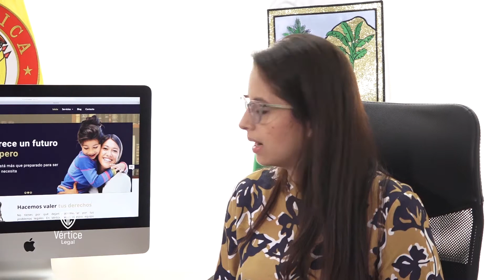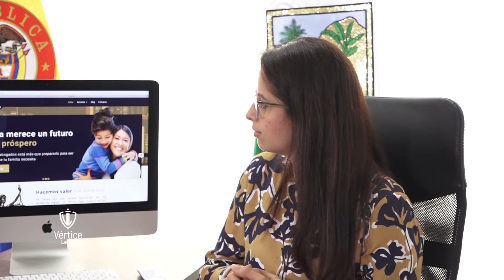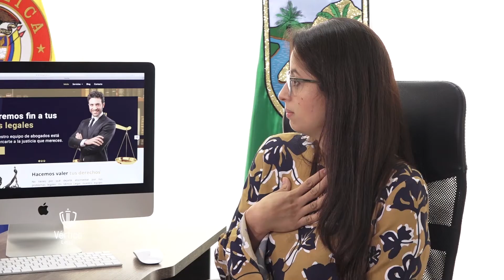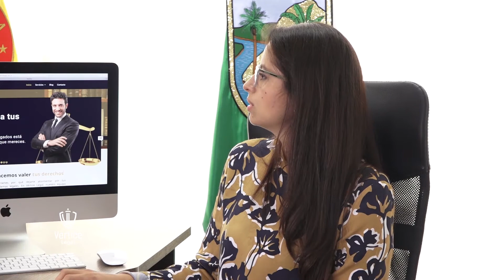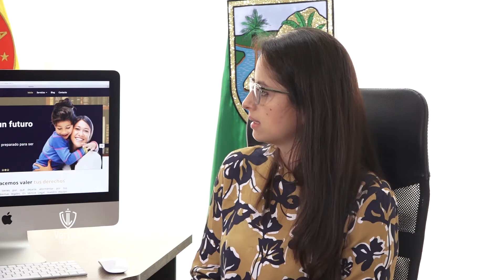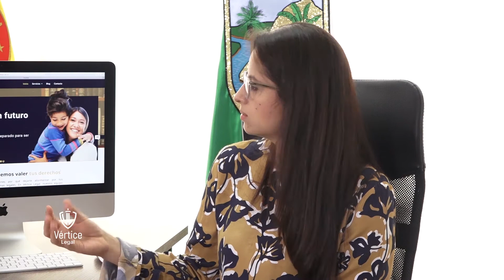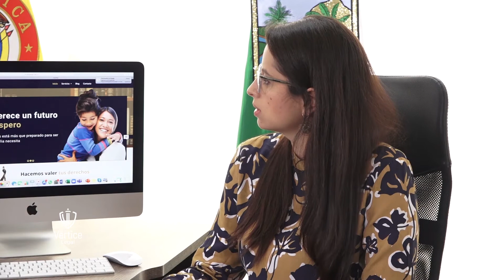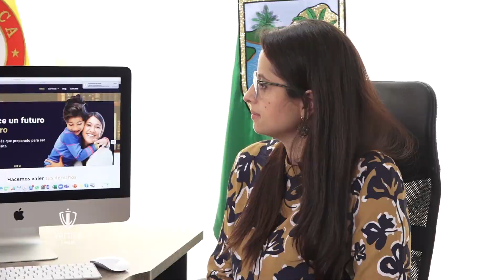VERTICE LEGAL 14 DE OCTUBRE 2020